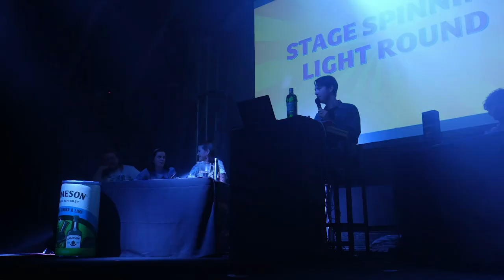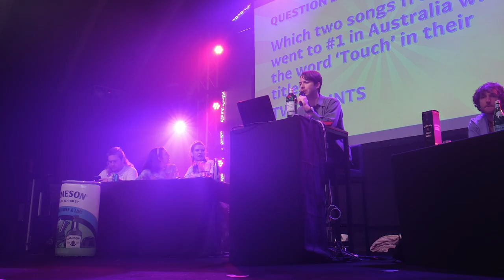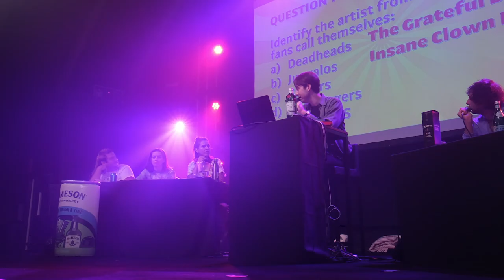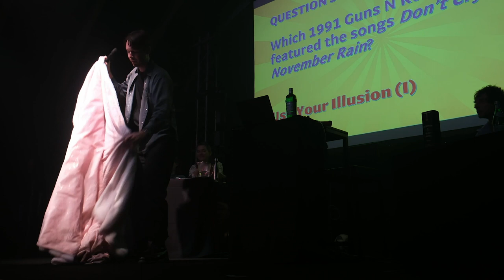Not On Your Rider April 2023 - Ben Ely (Regurgitator), Emma Holland, Christopher Wayne, Aaron Gocs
Recorded at The Triffid April 27th 2023
Written and hosted by Aimon Clark
Team Captains: Patience Hodgson & Jeremy Neale
House Band: Simi Lacroix
Guests: Ben Ely, Emma Holland, Christopher Wayne, Aaron Gocs